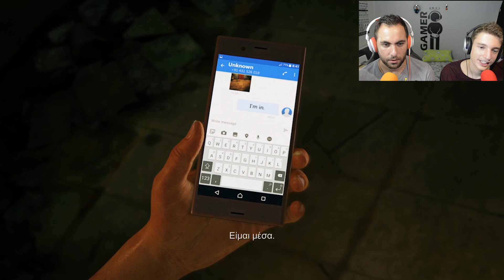Στα βάθη της Ινδίας... | Uncharted: The Lost Legacy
✔To Uncharted συνεχίζει την παράδοσή του με ένα εξίσου όμορφο παιχνίδι.